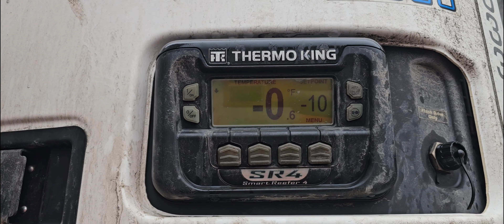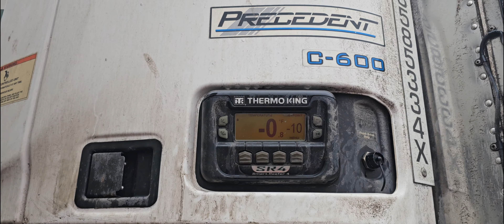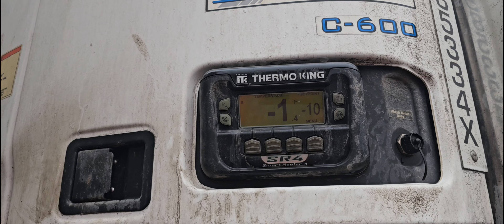Beautiful Washington/Leonard's Express Truckin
I could easily live in this place. The air smells delightful!